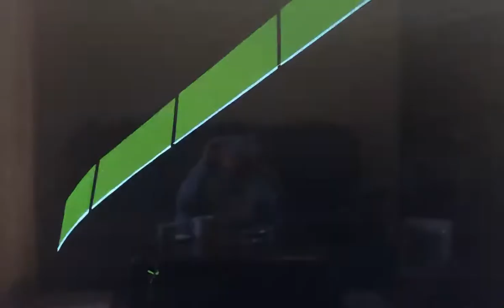新世紀エヴァンゲリオン 綾波レイ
アニメ版エヴァンゲリオン1995年10月4日〜1996年3月27日、全26話。こんな濃い内容のアニメを夕方に放送してたなんて考えると本当時代を感じます。個人的に好きなシーンでレイのオリンピック金メダル並みの着地。